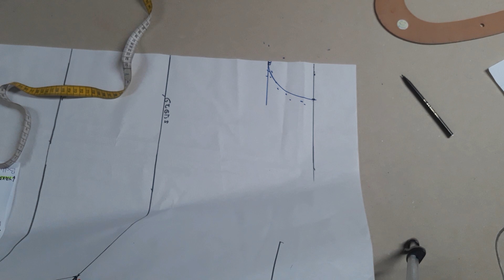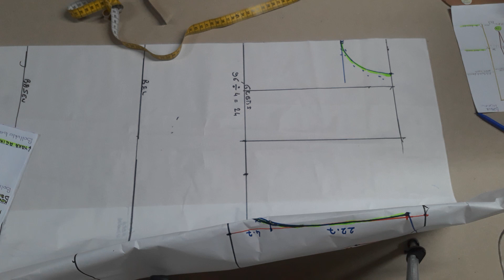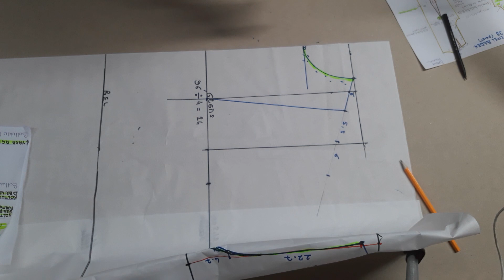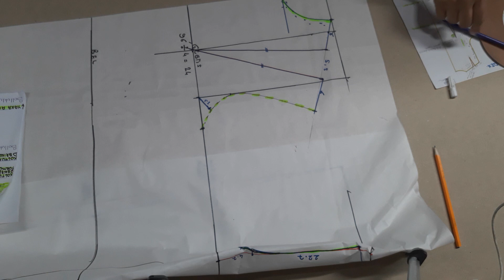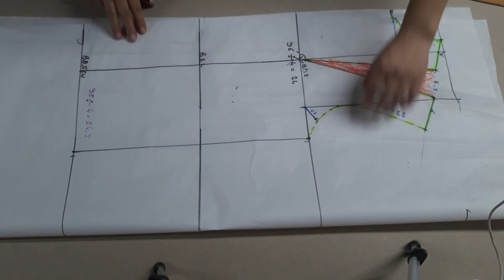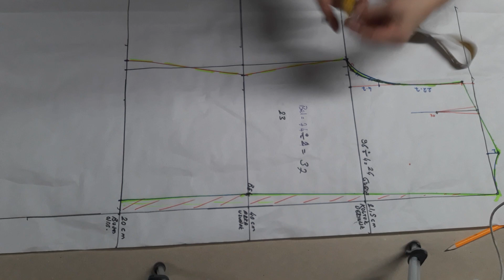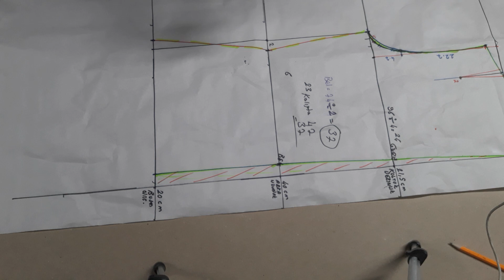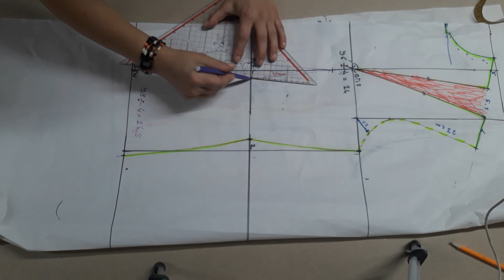pensli temel beden kalıbı DERS/2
Ön pens hesabını açıklamayı unutmusum hemen cevap veriyorum🤗🌺  BOLLUKSUZ GÖGUS OLCUDU 90 ÷20  = 4.5 + 1 = 5.5

dip not = beden ölçüsü  yani göğüs çevresi 90 .100 cm olanlar +3 Ön uzunluk için kullanabilir  100 cm üstü  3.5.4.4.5 cm olmalı yani ön uzunluğu bulmak için arka uzunluk ölçüsü üstüne ilave edilmesi gereken ölçüler

kol.videusunu serisini yayinliycam sevgiler 🤗🌺